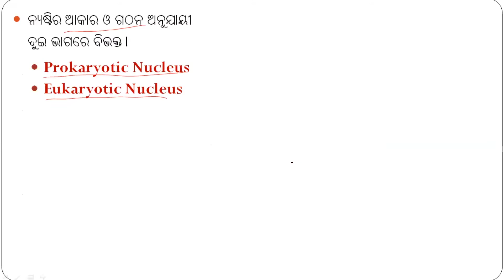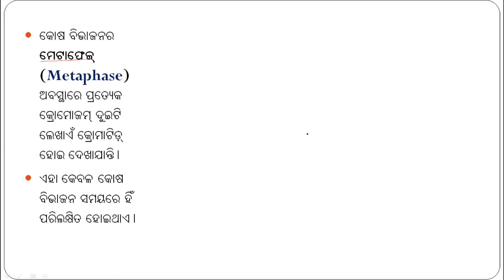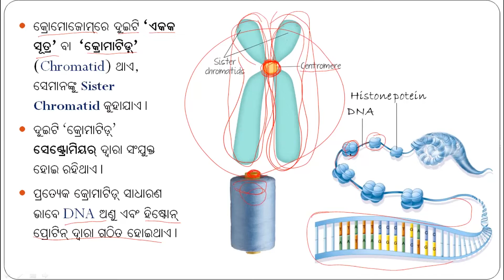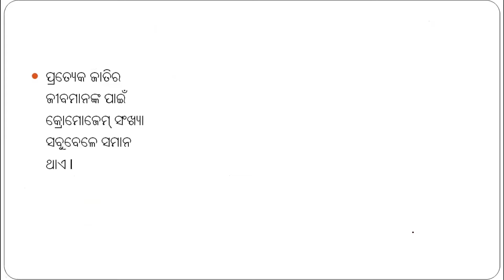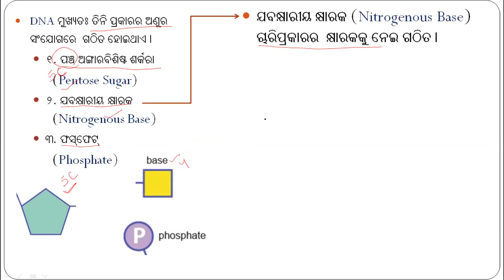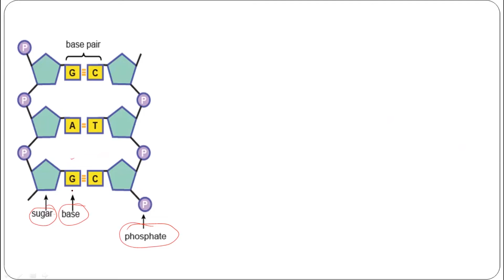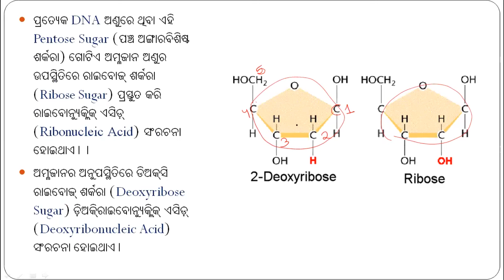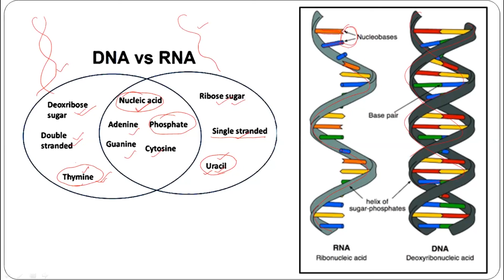Class-IX-SCL- 008 - Cell Organisation Cell Organelle Nucleus Chromosome DNA ଓ RNA ଜୀବକୋଷ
–Sri Aurobindo
                                                                                        Savitri